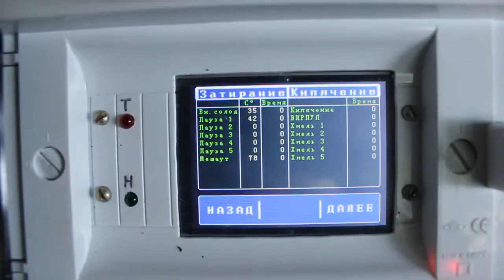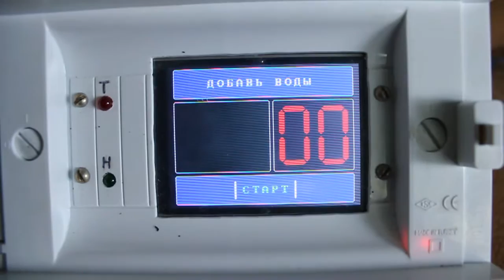Автоматика для пивоварни / на arduino / РУССКОЕ МЕНЮ /самоделки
Автоматика для пивоварни на arduino (2 часть) РУССКОЕ МЕНЮ скетч и библиотеки можно скачать
Комплект 3.2 "TFT ЖК-дисплей touch + TFT 3.2 дюймов щит + MEGA 2560 R3